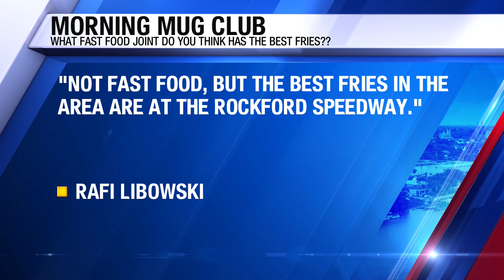SUMMER PHOTOS: Send us your pics!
Send us your pics!